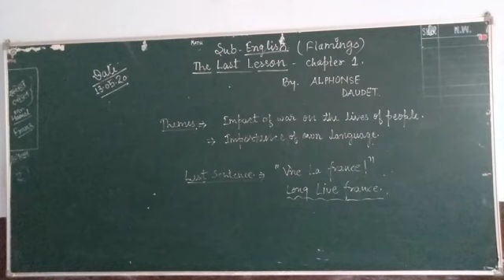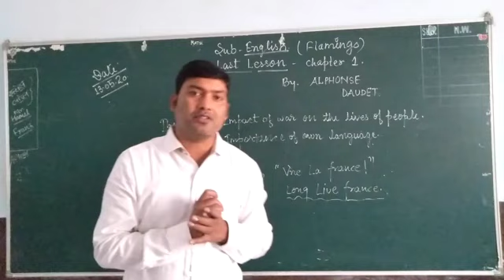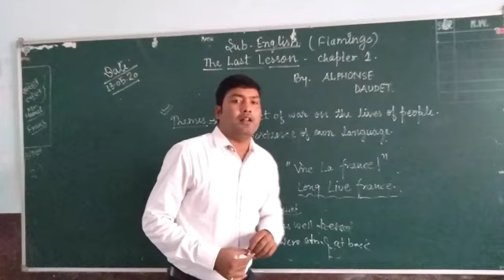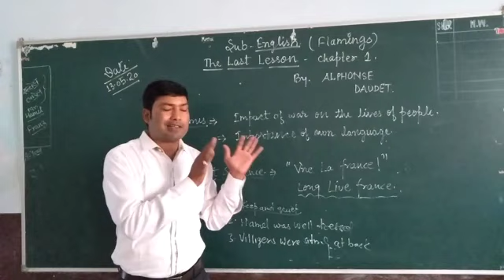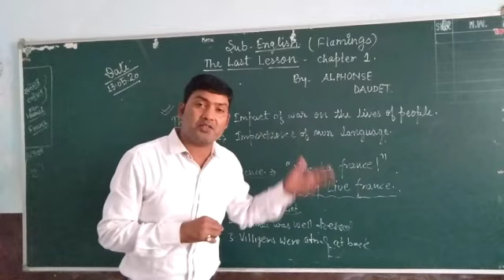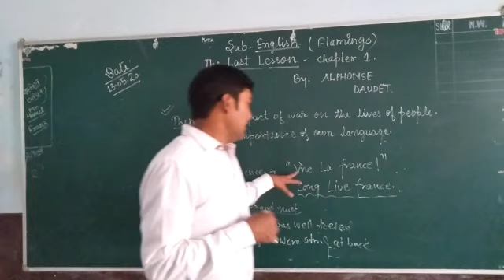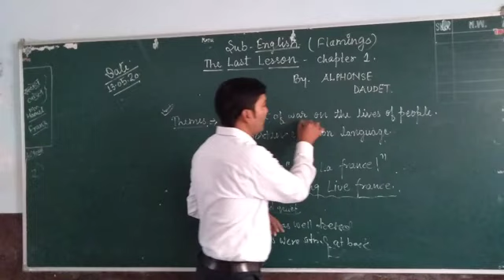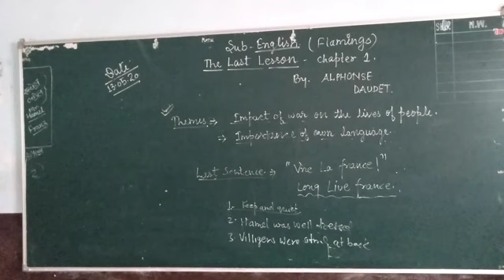Class-12 THE LAST LESSON ,FLAMINGO ch-1